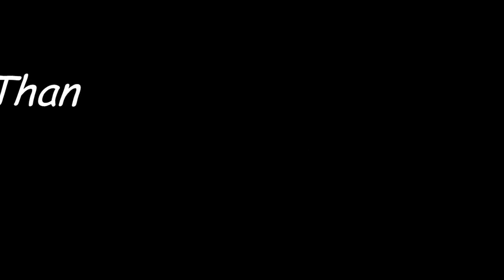See Who going where in WWE Draft 2017 | RAW 03/04/2017 - Trade will happened in Apr. 10, 2017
See Who going where in WWE Draft 2017 | RAW 03/04/2017 - Draft will happened in Apr. 10, 2017